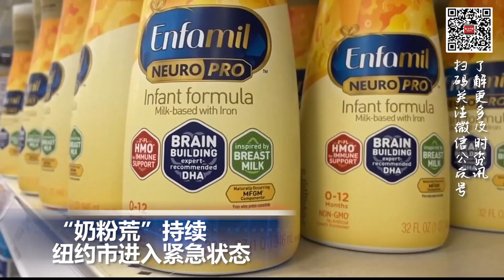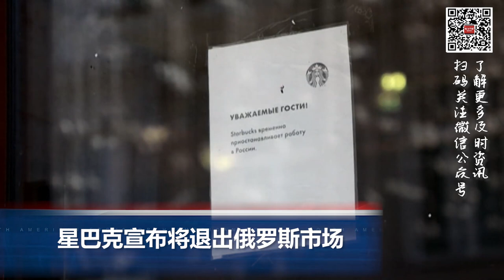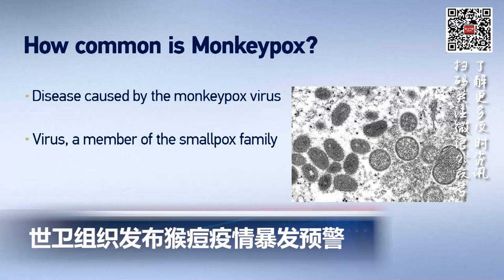“奶粉荒”持续 纽约市进入紧急状态;南加房屋月供飙升37%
00:00  片头

00:06  拜登启动"印太经济框架"，13国加入

00:55  “奶粉荒”持续 纽约市进入紧急状态

01:21  扎克伯格因参与数据泄露决策遭起诉

02:06  星巴克宣布将退出俄罗斯市场

02:33  南加房屋月供飙升37% 创有史来最大涨幅

03:13  世卫组织发布猴痘疫情暴发预警